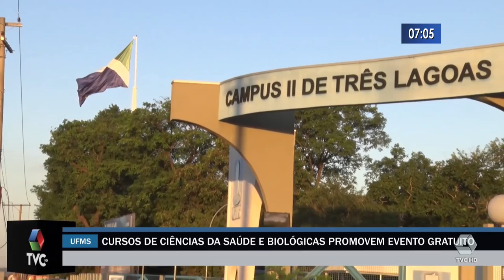Curso de ciências da saúde e biológicas promovem evento gratuito